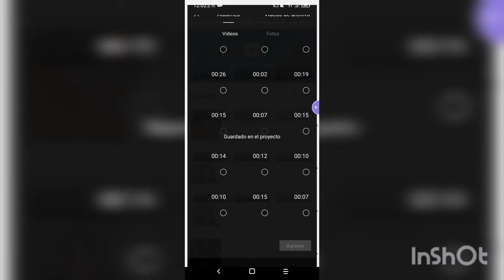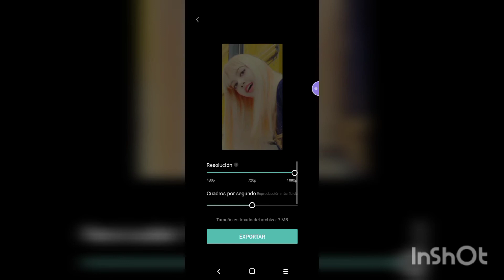COMO HACER EL EFECTO SLOW MOTION EN CAPCUT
୨୧∘ 𝐇𝐨𝐥𝐚 𝐂𝐡𝐢𝐜𝐨𝐬!!
𝐇𝐨𝐲 𝐥𝐞𝐬 𝐭𝐫𝐚𝐣𝐞 𝐞𝐬𝐭𝐞 𝐯𝐢𝐝𝐞𝐨 𝐝𝐨𝐧𝐝𝐞 𝐥𝐞𝐬 𝐞𝐧𝐬𝐞𝐧̃𝐨 𝐚 𝐜𝐨𝐦𝐨 𝐡𝐚𝐜𝐞𝐫 𝐞𝐥 𝐞𝐟𝐞𝐜𝐭𝐨: 𝐒𝐥𝐨𝐰 𝐦𝐨𝐭𝐢𝐨𝐧 𝐞𝐧 𝐜𝐚𝐩𝐜𝐮𝐭!🍫 ∘୨୧

୨୧∘ 𝐂𝐡𝐢𝐜𝐚 𝐝𝐞𝐥 𝐯𝐢𝐝𝐞𝐨: 𝐋𝐢𝐬𝐚, 𝐢𝐧𝐭𝐞𝐠𝐫𝐚𝐧𝐭𝐞 𝐝𝐞 𝐞𝐥 𝐠𝐫𝐮𝐩𝐨: 𝐁𝐥𝐚𝐜𝐤𝐏𝐢𝐧𝐤🖤 ∘୨୧

୨୧∘ 𝐌𝐢 𝐩𝐞𝐫𝐟𝐢𝐥 𝐝𝐞 𝐑𝐨𝐛𝐥𝐨𝐱: 𝐦𝐞𝐫𝐚𝐫𝐢_𝐩𝐨𝐥𝐢𝐧𝐞𝐬𝐢𝐚🦩∘୨୧

୨୧∘ 𝐌𝐢 𝐩𝐞𝐫𝐟𝐢𝐥 𝐝𝐞 𝐓𝐢𝐤 𝐓𝐨𝐤: 𝐯𝐩𝐬𝐱.._.𝐜𝐡𝐚𝐫𝐱𝟐𝟖🍓 ∘୨୧

𝐑𝐞𝐜𝐮𝐞𝐫𝐝𝐞𝐧 𝐚𝐜𝐭𝐢𝐯𝐚𝐫 𝐥𝐚 𝐜𝐚𝐦𝐩𝐚𝐧𝐢𝐭𝐚 𝐩𝐚𝐫𝐚 𝐪𝐮𝐞 𝐲𝐨𝐮𝐭𝐮𝐛𝐞 𝐥𝐞𝐬 𝐚𝐯𝐢𝐬𝐞 𝐜𝐮𝐚𝐧𝐝𝐨 𝐬𝐮𝐛𝐚 𝐯𝐢𝐝𝐞𝐨 𝐨 𝐡𝐚𝐠𝐚 𝐝𝐢𝐫𝐞𝐜𝐭𝐨✅
𝐁𝐲𝐞!🍉 ∘୨୧

୨୧∘ 𝘿𝙞𝙨𝙚𝙣̃𝙖𝙙𝙤𝙧𝙖 𝙙𝙚 𝙈𝙞𝙣𝙞𝙖𝙩𝙪𝙧𝙖𝙨: 𝙓𝙞𝙢𝙚
𝘿𝙞𝙨𝙚𝙣̃𝙖𝙙𝙤𝙧𝙖 𝙙𝙚 𝙙𝙚𝙨𝙘𝙧𝙞𝙥𝙘𝙞𝙤𝙣: 𝙓𝙞𝙢𝙚🍒 ∘୨୧